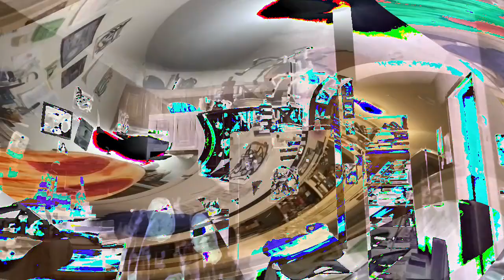[EPILEPSY WARNING] Movie 23 01 19 10h08m31s